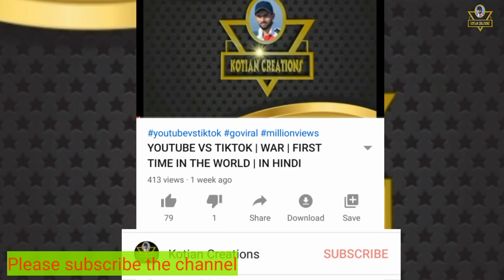Axar Patel Bowling | Axar Patel Wickets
Hi Everyone..